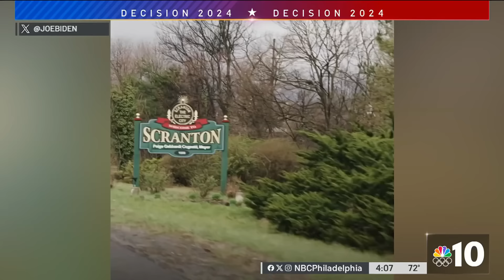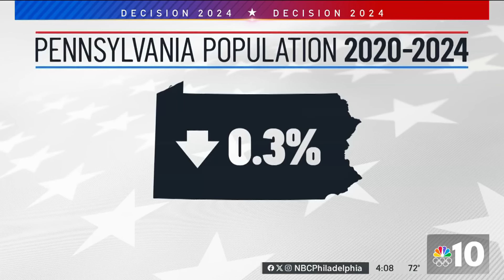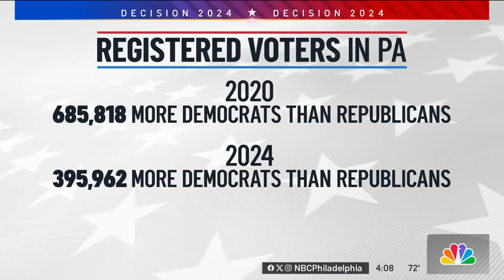Pres. Joe Biden making stops in Pennsylvania this week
Both former President Donald Trump and President Joe Biden are making stops in our region. NBC10 political reporter Lauren Mayk has more on the push for Pennsylvania.